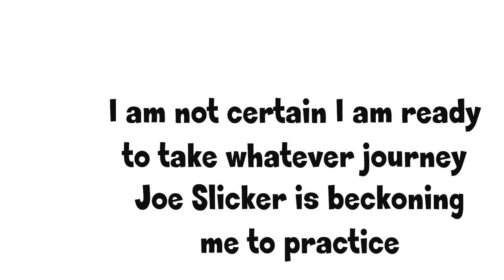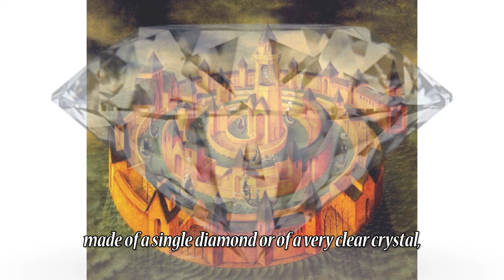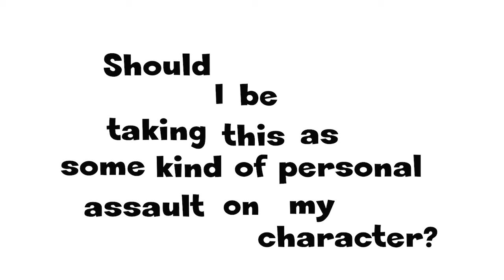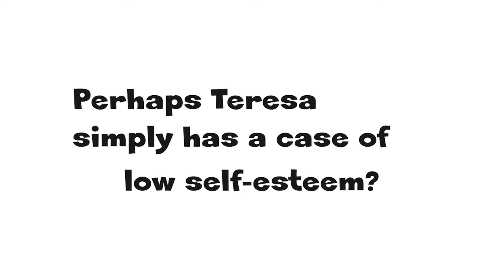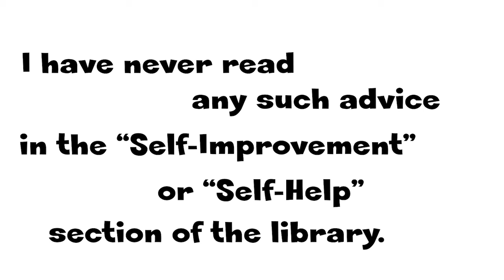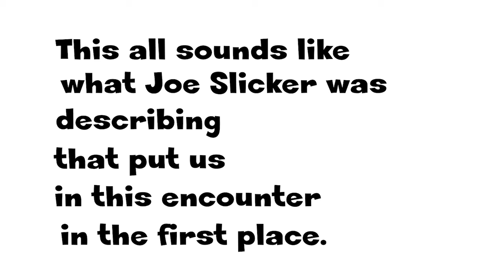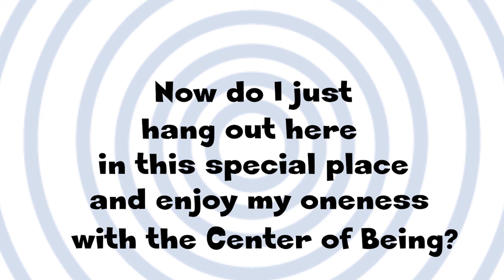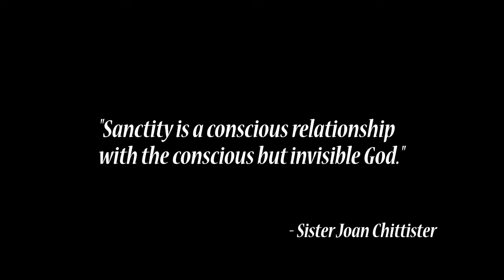Bead 7 - Go Deep!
In the diverse, global, digitally enveloped, 21st Century where we now see through a quantum scientific worldview, what is the value of personal prayer and the nurture and practice of an intentional interior life?  Are these relics of a quaint, naïve past? Allow the wisdom of Teresa of Avila, from the vantage point of 1577, to once again guide us into life beneath the surface as we approach the Center of Being.

Go Deep…Living Beneath the Surface is the final segment of eleven sequential modules in The Ultimate Entanglement exploring the nurture and practice of a personal contemporary intentional interior life.

Teresa of Avila